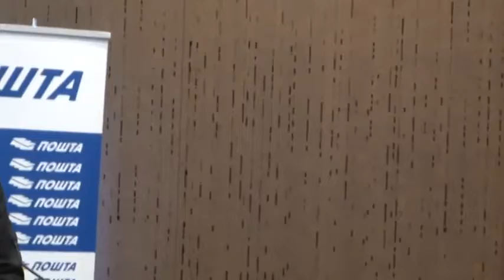Goran Đerić, direktor Radne jedinice Hibridna pošta, JP Pošta Srbije